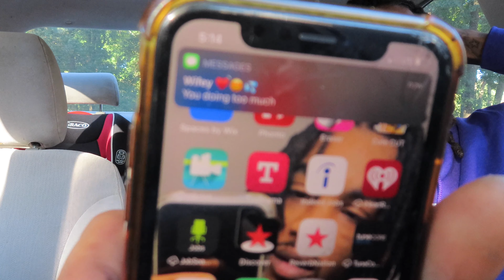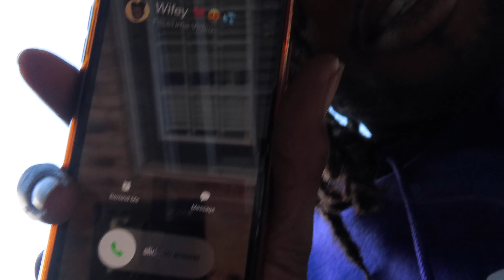My Girlfriend Caught Me Getting “TOP” In Her Car! *SHE WENT CRAZY*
If You Enjoyed This Video PLEASE Click That LIKE Button!!!

Thanks To Each And Everyone Of You For Your Love And Support!!! We Love You All💕